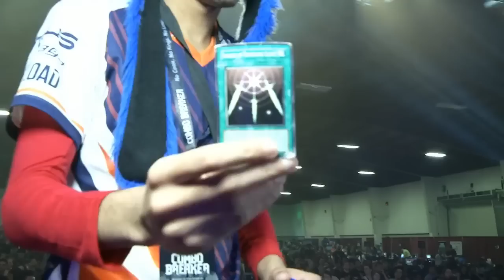Combo Breaker 2017 | SkullGirls 2nd Encore (TIMESTAMPS) | Top 8 | Grand Finals (SonicFox, WingZero)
Winners Bracket / Losers Bracket / Losers Final / Grand Final

TIMESTAMPS:
1:05 Outlaw_Spike (Valentine) vs WingZero (Filia)
9:26 Cloud (Valentine/Filia/Double) vs Izapyi (Ms.Fortune/Eliza)
19:48 Liam (Double/Squigly/Eliza) vs SOMF | Fuzzy_Snugs (Parasoul/R.Fortune/Double)
27:25 Echo Fox | SonicFox (Filia/Double/Fukua) vs Swiftfox-Dash (Peacock/Cerebella)
36:53 Outlaw_Spike (Valentine) vs Izapyi (Ms. Fortune/Eliza)
45:15 Swiftfox-Dash (Peacock/Cerebella) vs Liam (Parasoul/R.Fortune/Double)
52:36 Echo Fox | SonicFox (Fukua) vs WingZero (Filia)
1:02:07 Outlaw_Spike (Valentine) vs Liam (R.Fortune/Parasoul/Double)
1:15:42 WingZero (Filia) vs Liam (R.Fortune/Parasoul/Double)
1:25:49 WingZero (Filia) vs Echo Fox | SonicFox (Fukua)
SonicFox, Swiftfox-Dash, Outlaw_Spike, WingZero, dekillsage, keninblack,yaya, CaioLugon, Mr Peck, Liam, Dango, Duckator